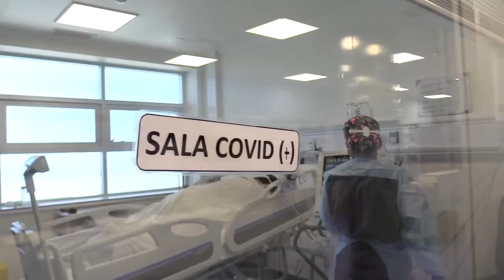24 feb 2022 Se mantiene tendencia a la baja de nuevos casos diarios de covid-19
24 feb 2022 Continúa la tendencia a la baja de casos nuevos de covid19, la misma que se ha mantenido durante las últimas semanas desde el último retroceso en el plan paso a paso… Particularmente en nuestra provincia, los números promedian los 100 casos por día